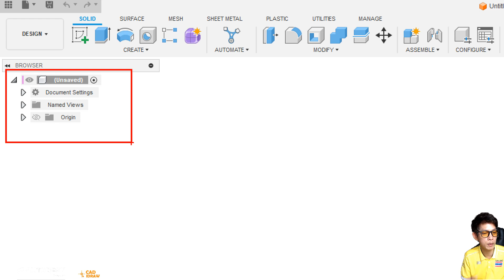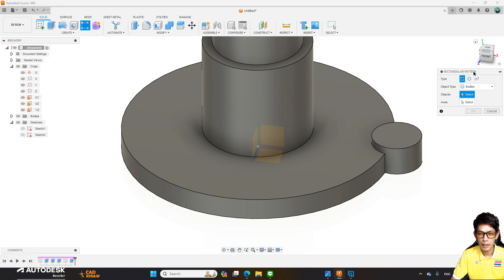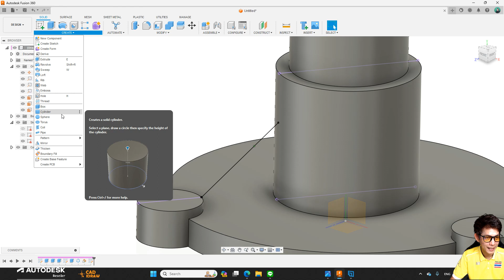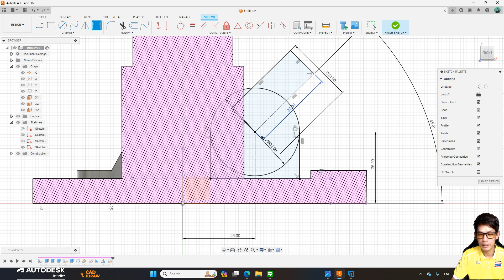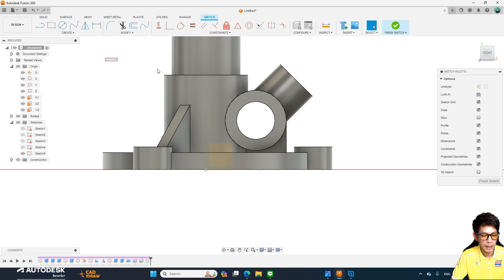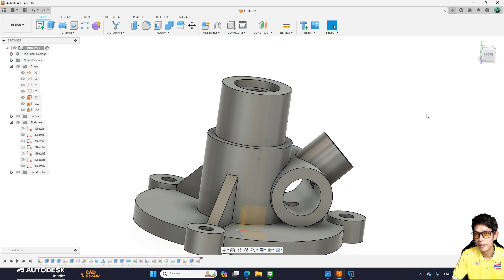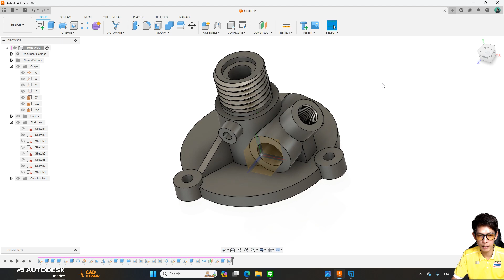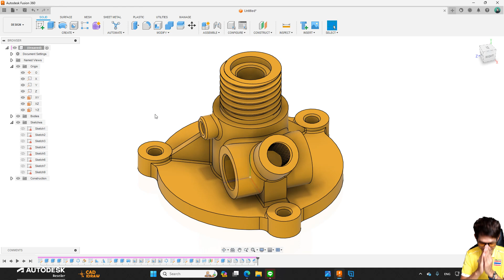Autodesk Fusion 360: การขึ้นรูปชิ้นส่วน 3 มิติขั้นพื้นฐาน EX_13